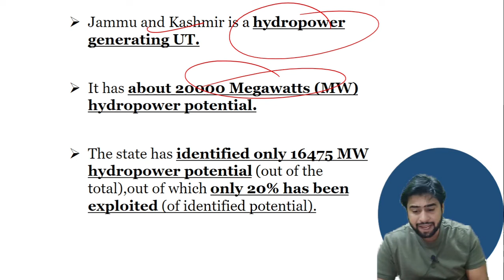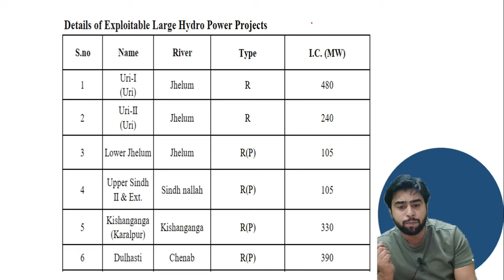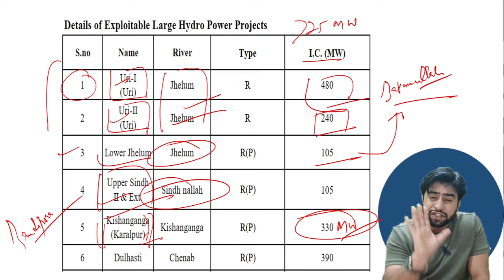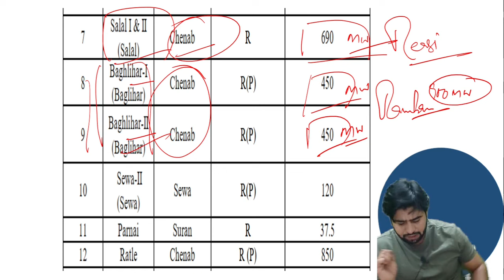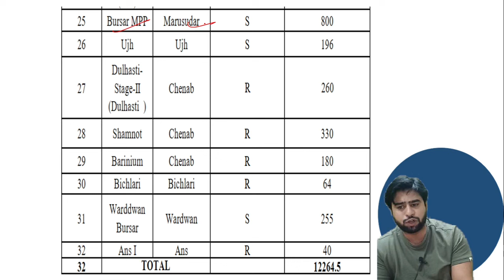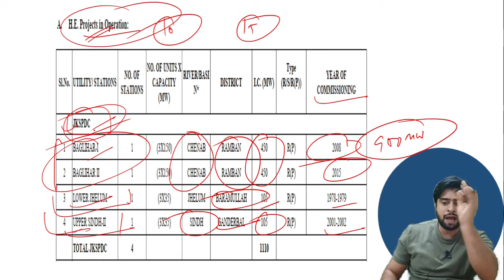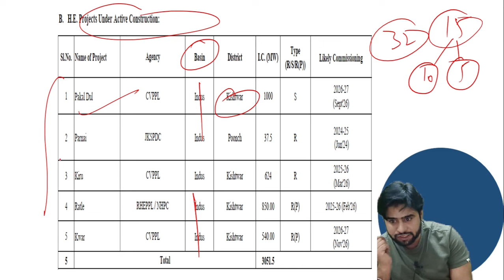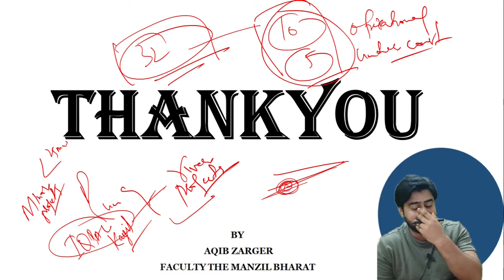IMPORTANT POWER PROJECTS OF J&K UT/JKSSB EXAMS/BY AQIB SIR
Org Code:- STXTGS(for Apple only)